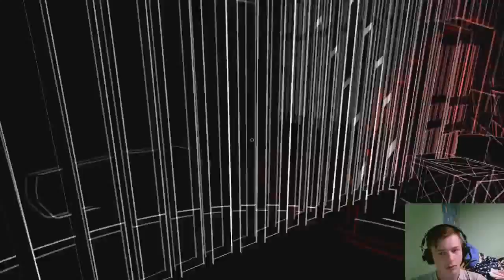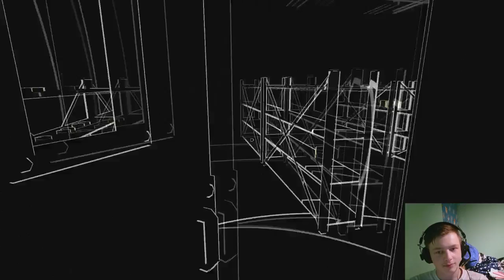This game is AWESOME | Lurking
i just tried this game because, it react to your own sounds, the enemy hear you if you say something, and that is SO AWESOME!
Me and FEAR is going to play outlast - whistleblower today so i have something to play! :DD
We will how that goes, and how i get scared! :'D

❤ Pls play this game! :DD